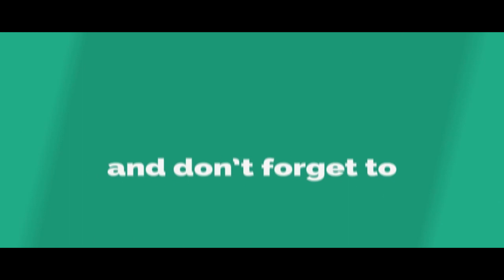Bahubali Producers Are Planning To Do A Movie With Sharwanand || Telugu Video Gallery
Bahubali Producers Are Planning To Do A Movie With Sharwanand